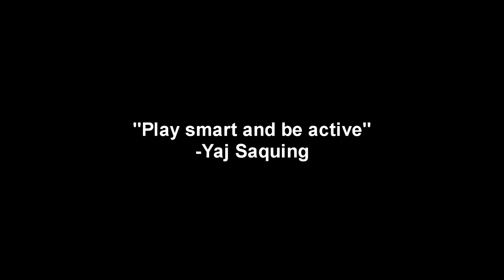Mobile Royale: [LoVv] Yaj Saquing (Featured Player of the week)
Our second featured player of the week is non other than our very own Guild leader Yaj Saquing ^_^